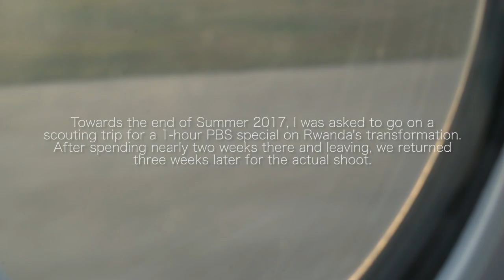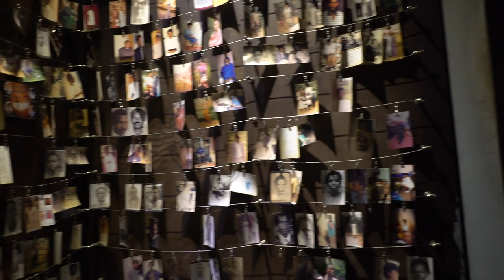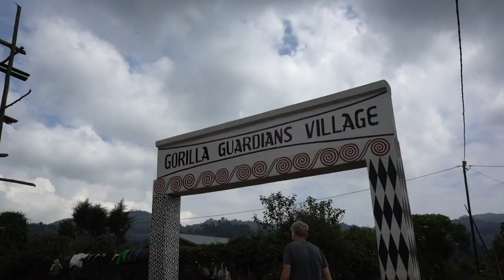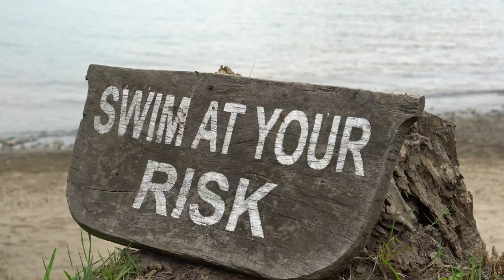Discovering Rwanda – Safaris, Gorilla Trekking and Broken Boats // Travel Vlog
My Rwanda vlog is finally here.
From north to south and east to west, here's everything I did and all the vegan things I ate while traveling the central African country.

Hey! My name is Alessandra Taryn – if you're visiting my channel for the first time, HELLO, and if you're revisiting, THANK YOU! I'm a Latina vegan travel, lifestyle and food vlogger based in Los Angeles, but going everywhere and exploring everything. :)

Here here!

Featuring Drone Footage by:
Cico Silva
NoFearAudio.com